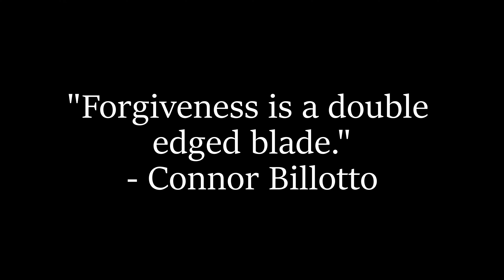Forgiveness | A Short Film | Violet Moon Productions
A man's kindness is his own worst enemy when someone he forgives continues to hurt him.

I tried sound designing all of the audio in this film, so the audio might sound a bit weird. The next film I make will have actual diegetic sound.

Written, Directed, and Edited by Joe McGarty

Thanks to Tye Rikman and Dan Silverman for acting in this film.

Thanks to Connor Billotto for the quote and for providing the character voices.

Connor's full quote:
“Forgiveness is a double edged blade. The person your forgiving has to change and become better to be worthy of the forgiveness. Otherwise they may just drive the blade deeper then the first time. But in removing that blade you also must make the choice, not to push it back into them. But to cast it aside fully. That is the way to truly heal from your wounds.”

Special thanks to the SUNY Purchase Film Department